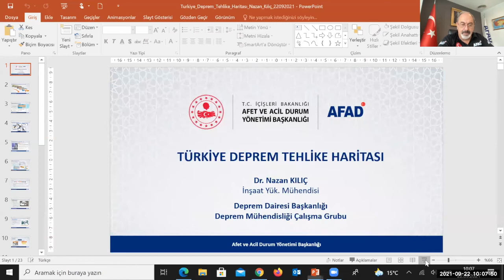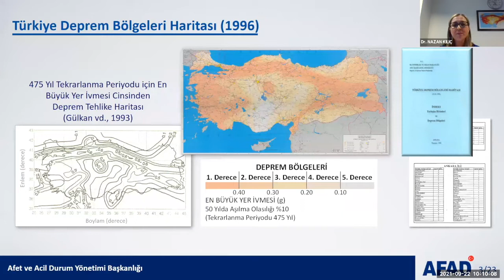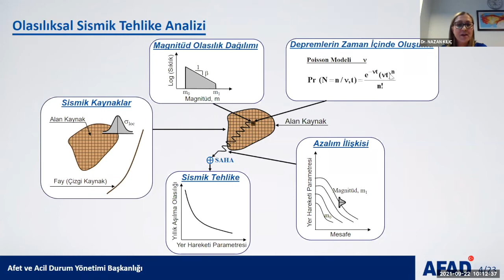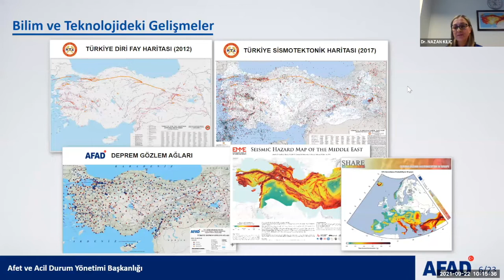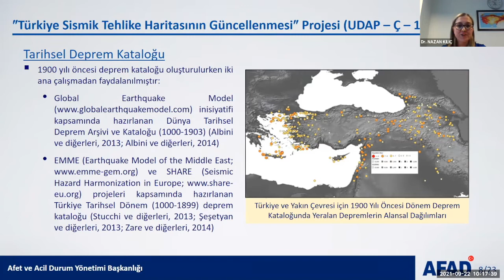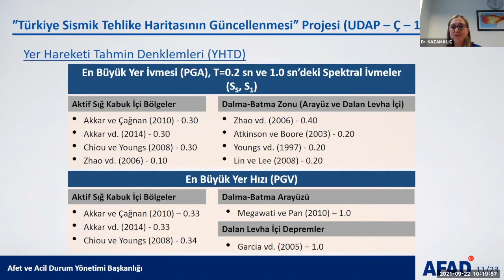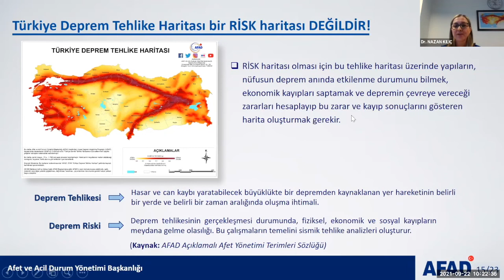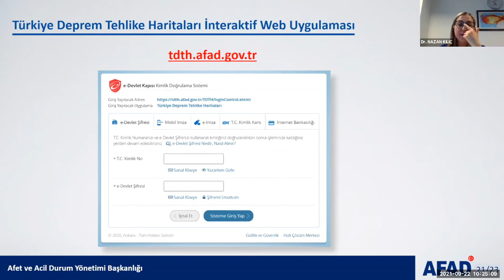AFAD Deprem Dairesi Başkanlığı Çevrimiçi Deprem Eğitimleri Programı-Türkiye Deprem Tehlike Haritası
Eğitmen: Dr. Nazan KILIÇ